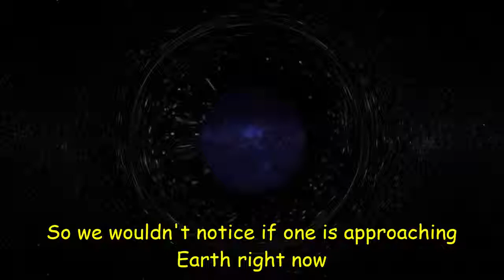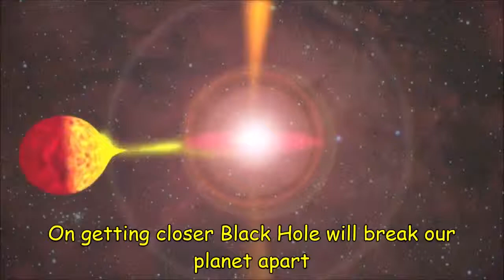What if A Black Hole Hits The Earth